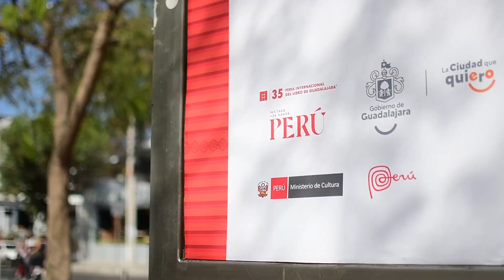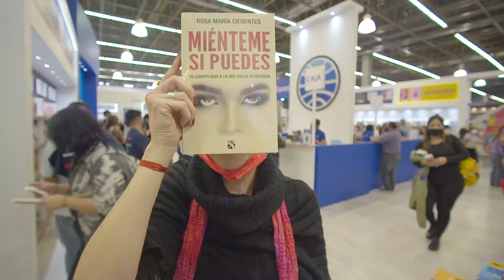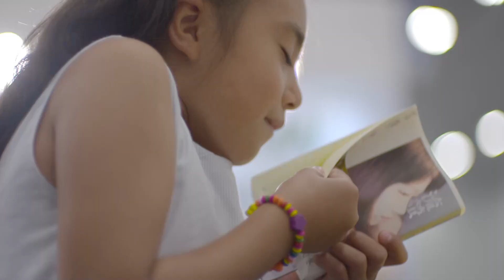Así Fue... la FIL Guadalajara 2021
¡La FIL somos todas y todos. Y todas y todos, somos lectores!